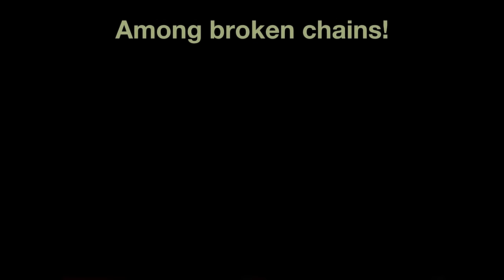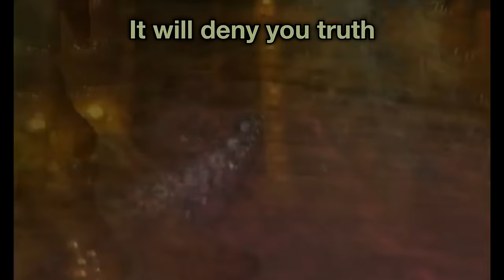Fire Emblem - Twilight of the Gods - With Lyrics by MOTI ft. Juno, Ann Nicole, Chris Curasi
We had this one in the works for a while - almost as long as a Fire Emblem campaign would take in-game :) But still, here we present the final confrontation against the god of strength and war!

Fire Emblem belongs to Nintendo and Intelligent Systems

Chorus:
Alex Beckham